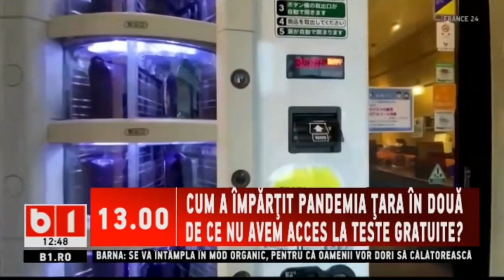JAPONIA - TESTARE ACCESIBILA - TESTE PCR VANDUTE LA TONOMATE_Stiri b1_9 martie 2021